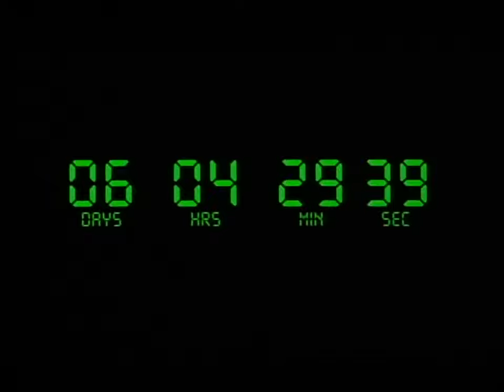armageddon trailer1 final